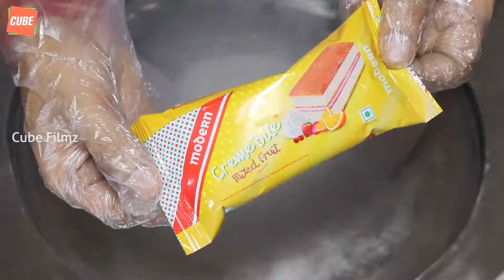Modern Creme Bite mix fruit cake Ice Cream Roll | Thai fried ice cream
Watch making of Thai(Thailand) fried ice cream with Modern Creme Bite mix fruit cake.

1.start your Ice Cream Rolls machine, set the desired temperature (the temperature depends on your surroundings.
2.choose the ingredients, place the ingredients in the middle of the plate and pour the prepared Ice Cream Rolls Premix(Powdered milk + Gaur Gum + Sugar) on top of the ingredients
3.use two scraper to chop the ingredients, while chopping be sure that the scrapers are in contact with each other grind the ingredients as much as possible.
4.longer chopping will make the ice cream base airier and the Ice Cream Rolls will be creamier.
5. spread the chopped ice cream base thin and evenly build a rectangle with straight edges. Use a little pressure to spread it on the pan as thin as possible spread it until it is totally frozen and until it looks dull.
6.take one scraper in both hands put one hand at the handle and use the other hand to stabilise the scraper while rolling the ice cream.
7.Place the scraper upright at the edge of the spreaded ice cream base, push the scraper forward with force to roll up the ice cream base into Ice Cream Rolls.